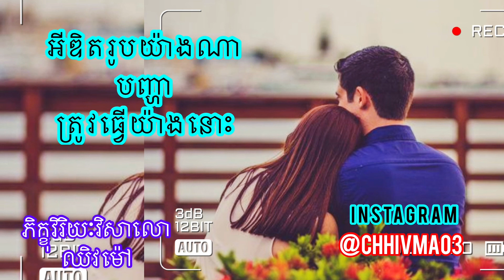ប្រឹងអីឌិតរូបយ៉ាងណា បញ្ហាត្រូវធ្វើយ៉ាងនោះ | សិក្សាព្រះធម៌អប់រំចិត្ត | បទពិចារណ